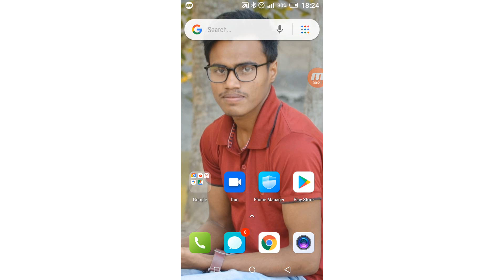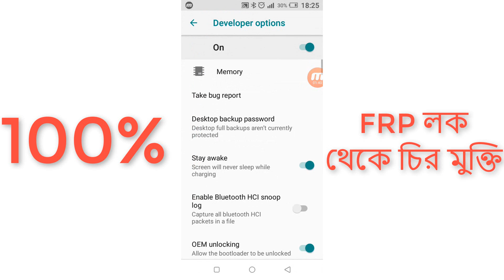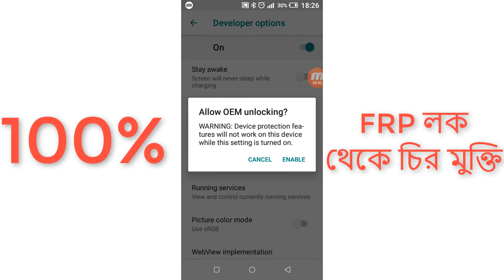১০০% গ্যারান্টি FRP লক থেকে চির মুক্তিIএখন থেকে আর FRP লক হবে নাI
১০০% গ্যারান্টি FRP লক থেকে চির মুক্তিIএখন থেকে আর FRP লক হবে নাI